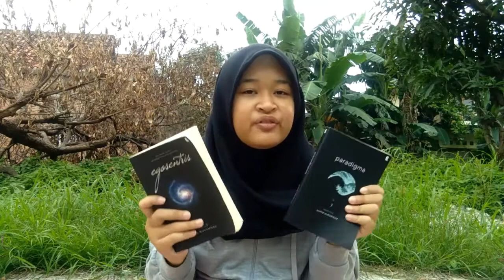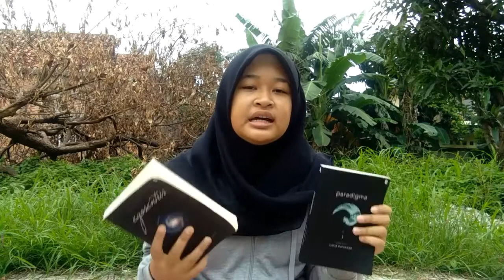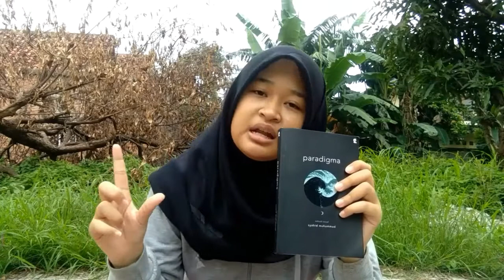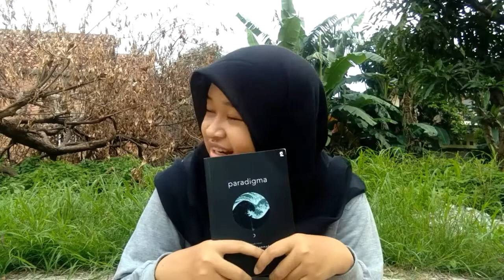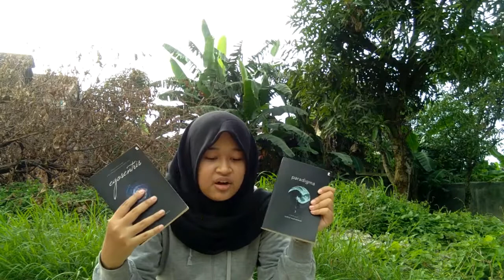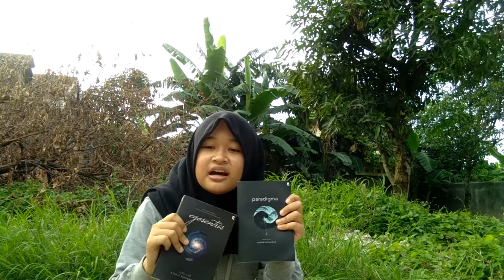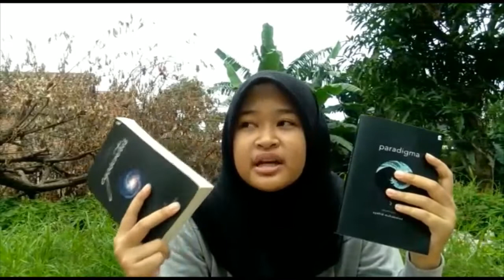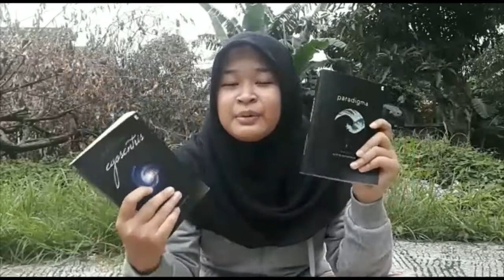Resensi Novel : Paradigma - Egosentris ~ Fathiya Khansa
Tugas Resensi
Nama : Fathiya Khansa Hanifa
Kelas : 11 IPS 1
No. Absen : 12